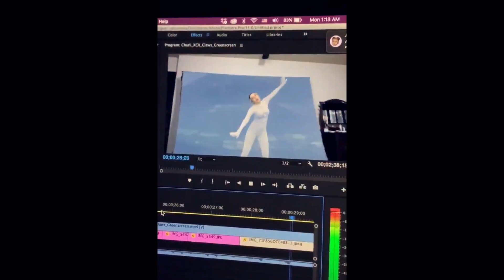charlixcx alone together movie trailer 2022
Hello Viewer
C PreView

»NOTE: ALL THE IMAGES/PICTURES SHOWN IN THE VIDEO BELONG TO THE RESPECTED OWNERS AND NOT ME... I AM NOT THE OWNER OF ANY PICTURE SHOWN IN THE VIDEO«